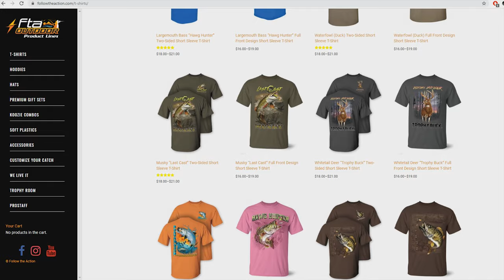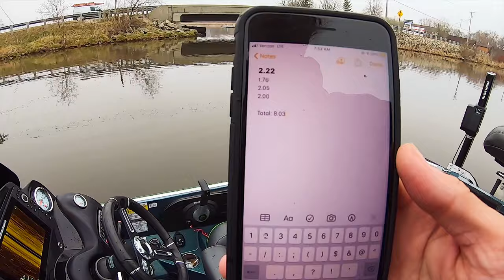I Had To SAW OFF My $2,000 Talon!!! My BIGGEST Bass Of 2020 (Non-stop Action)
Trevor & I head out fishing with IDEAL weather conditions and a full moon, we absolutely put the hammer down on these fish and also got stuck on the lake and had to saw off my Minn Kota Talon. Hope you guys enjoy the video!

BIG thank you to Follow the Action Outdoors for sponsoring me & being able to fish and film for a dream job!! Videos will be out weekly!!

• FILMED BY: Tommy McGrath
• EDITED BY: FaZe Barker—Lead Editor of the FaZe Clan

▼MY LAST VIDEO: Well This Was Different...3 Fish WEIGHED 80 POUNDS!!!

► My Apparel & Baits (Soft Plastics Available 2020)